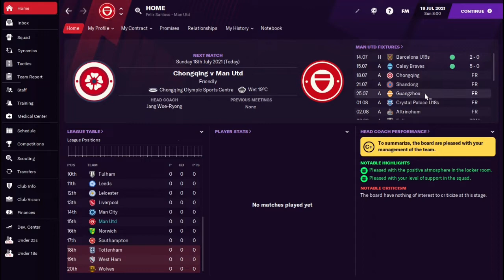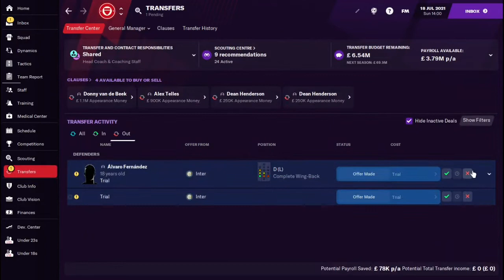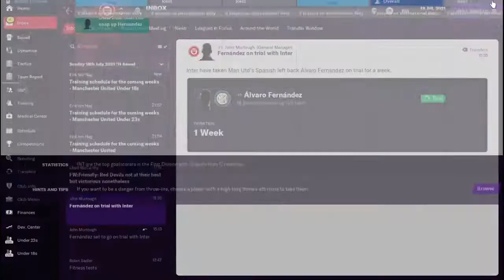Combo Tim SENIOR Dan AKADEMI🔴 - Football Manager MU Academy #6